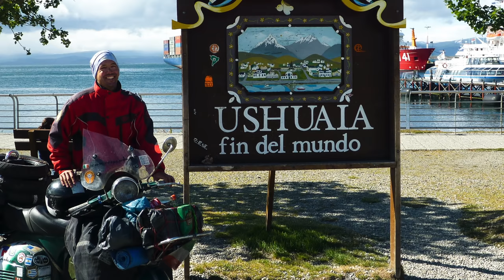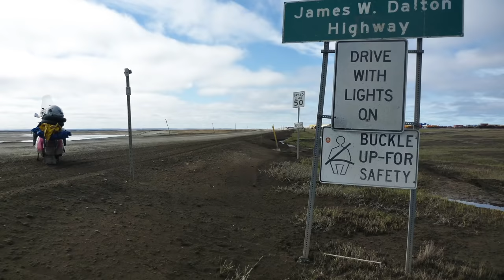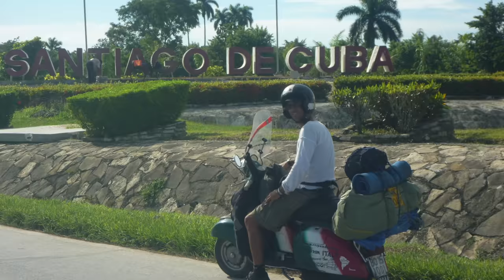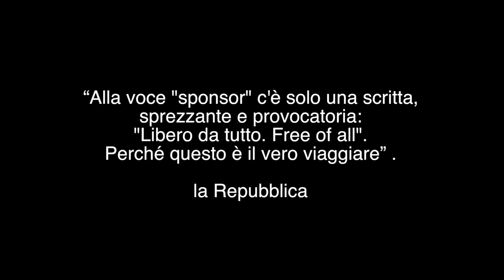🎼82.000kms around AMERICA on a 40-year-old Vespa… The longest journey ever!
The FIRST two-wheels-journey covering ALL the American continent. From north to south and back… from Alaska to Argentina crossing 21 countries!

82.000km non-stop by a 40-year-old-Vespa!

This video is the book-trailer of “21 Americhe” book 📖 you can buy on my website.

All the best my friends!!! 🛵 💨